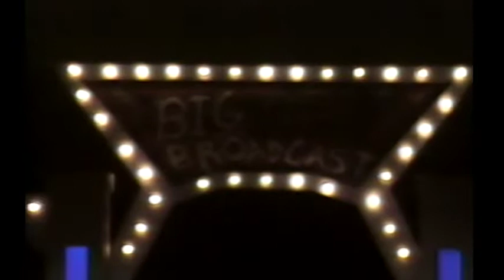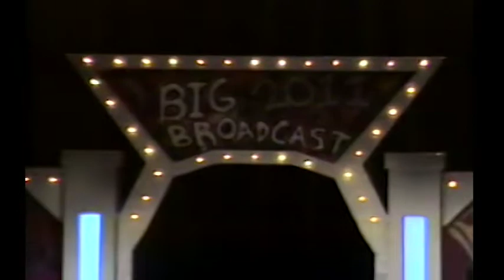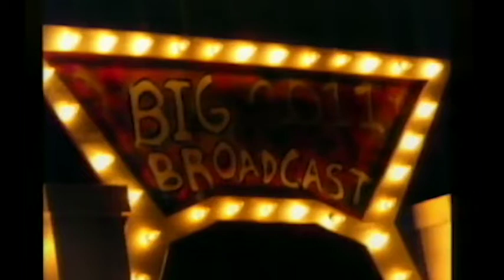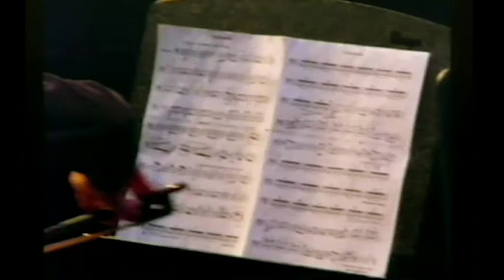2011 Big Broadcast